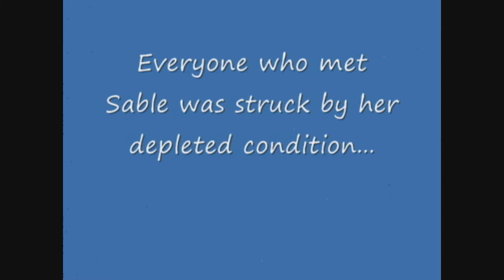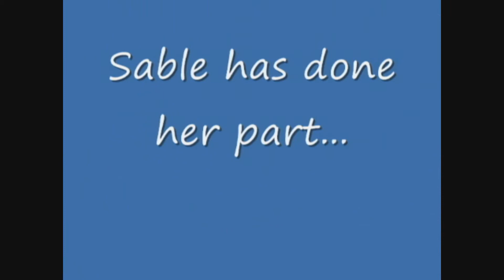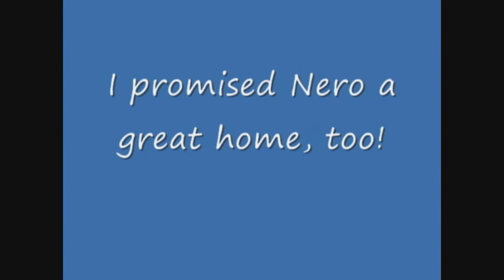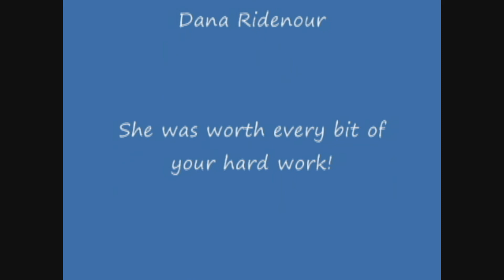Sable's Story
The story of Sable and her search for a forever home.